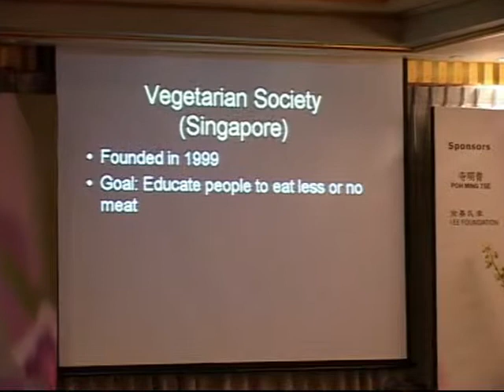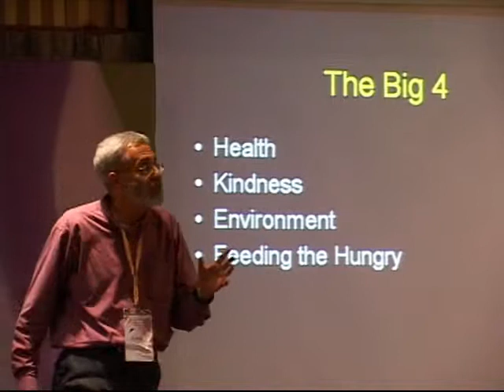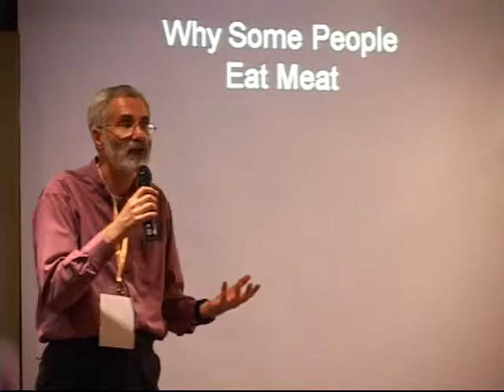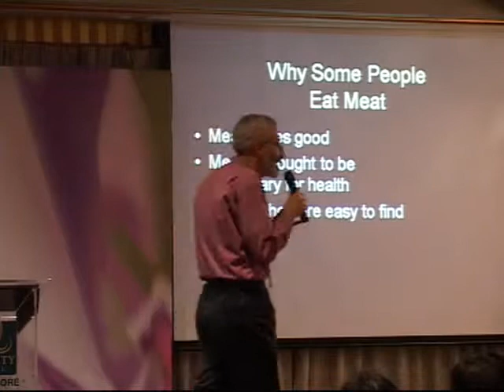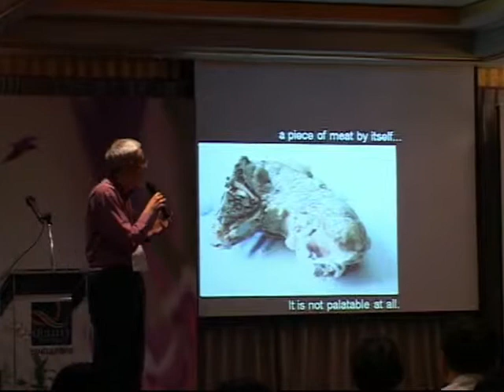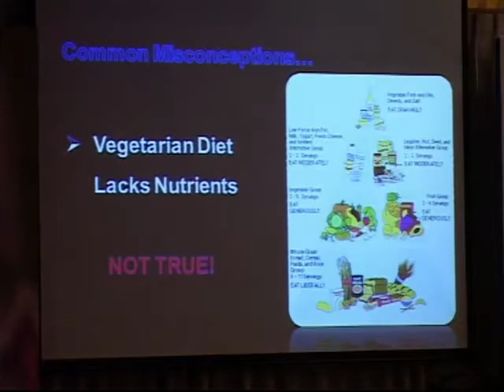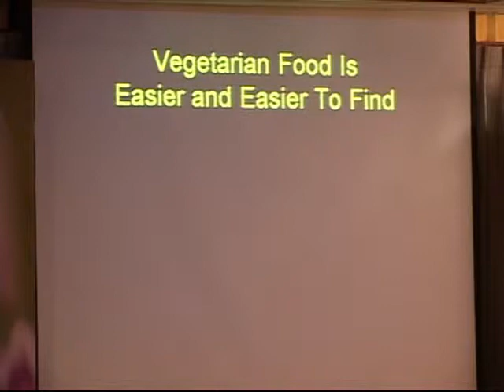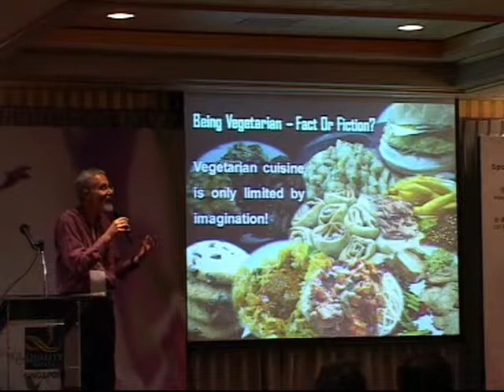Holistic Wellness Symposium 2009 Dr George Jacobs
Dr George Jacobs, chairman of Vegetarian Society of Singapore VSS, presenting at the first HWS organised by Kampung Senang Charity and Education Foundation.